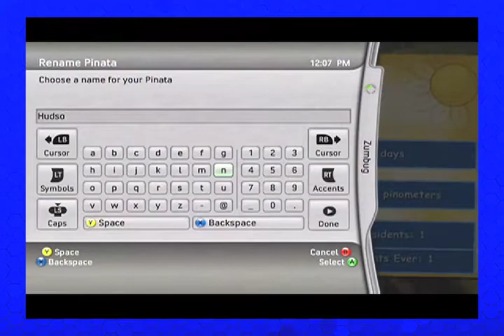We Suck At This Rare Replay 16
Wrestling guy and Ota-kun  continue the trek through Rare.
 episode 16.  Viva pinata 2  Electric boogalo

 All game footage is owned by rare and it's subsidiaries. What a story productions does not claim to own any copyright.